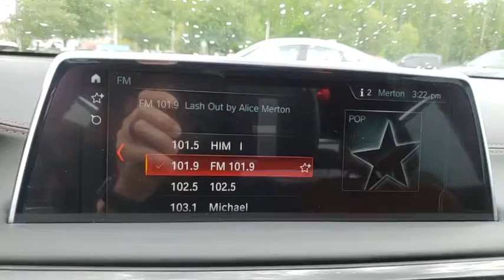2018 BMW 7 Series Kissimmee, Clermont, Orlando, FL GM24163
2018 BMW 7 Series 750i - Stock#: GM24163 - VIN#: WBA7F0C56JGM24163

9750 S Orange Blossom Trail

Navigation, Heated Leather Seats, Sunroof, Rear Air, Turbo Charged, Back-Up Camera, Satellite Radio, Premium Sound System, COLD WEATHER PACKAGE, DRIVER ASSISTANCE PACKAGE, PIANO FINISH BLACK TRIM, INTERIOR DESIGN PACKAGE. READ MORE!KEY FEATURES INCLUDELeather Seats, Navigation, Rear Air, Back-Up Camera, Turbocharged, Premium Sound System, Satellite Radio, iPod/MP3 Input, Onboard Communications System, Dual Moonroof, Keyless Start, Dual Zone A/C, Heated Leather Seats. MP3 Player, Keyless Entry, Steering Wheel Controls, Child Safety Locks, Heated Mirrors.OPTION PACKAGESEXECUTIVE PACKAGE Front Ventilated Seats, Instrument Panel w/Nappa Leather Finish, Power Rear Sunshade & Rear Side Window Shades, Front Massaging Seats, Ceramic Controls, INTERIOR DESIGN PACKAGE Coordinated Upholstery Color Alcantara Headliner Black and cognac upholsteries will receive an ivory white Alcantara headliner, Rear Center Armrest w/Wood Trim, Rear Seat Belt Cover in Wood Trim, Luxury Rear Floor Mats, Interior Design Package (7S5), Grab Handle in Wood Trim, DRIVER ASSISTANCE PLUS PACKAGE evasion aid and front cross-traffic alert, Active Driving Assistant Plus, Active Cruise Control w/Stop & Go, Traffic Jam Assistant, Active Lane Keeping Assistant, side collision avoidance, WHEELS: 20 X 8.5 FR & 20 X 10 RR LIGHT ALLOY BMW individual V-spoke, Style 649i, Tires: P245/40R20 Fr & P275/35R20 Rr Perf Run-Flat, Increased Top Speed Limiter, PIANO FINISH BLACK TRIM, DRIVER ASSISTANCE PACKAGE rear cross-traffic alert, Active Driving Assistant, Active Blind Spot Detection, Frontal Collision Warning, city collision mitigation, Speed Limit Info, Daytime Pedestrian Protection, Lane Departure Warning, WOOD INLAY LEATHER STEERING WHEEL, COLD WEATHER PACKAGE Front & Rear Heated Seats, Heated Steering Wheel, APPLE CARPLAY COMPATIBILITYHorsepower calculations based on trim engine configuration. Please confirm the accuracy of the included equipment by calling us prior to purchase.
TARTUFO  INDIVIDUAL FULL MERINO LEATHER UPHOLSTERY,WHEELS: 20 X 8.5 FR & 20 X 10 RR LIGHT ALLOY  -inc: BMW individual V-spoke  Style 649i  Tires: P245/40R20 Fr & P275/35R20 Rr Perf Run-Flat  Increased Top Speed Limiter,COLD WEATHER PACKAGE  -inc: Front & Rear Heated Seats  Heated Steering Wheel,PARKING ASSISTANCE PACKAGE  -inc: Surround View Cameras  Parking Assistant,PIANO FINISH BLACK TRIM,INTERIOR DESIGN PACKAGE  -inc: Coordinated Upholstery Color Alcantara Headliner Black and cognac upholsteries will receive an ivory white Alcantara headliner  Rear Center Armrest w/Wood Trim  Rear Seat Belt Cover in Wood Trim  Luxury Rear Floor Mats  Interior Design Package (7S5)  Grab Handle in Wood Trim,WOOD INLAY LEATHER STEERING WHEEL,AZURITE BLACK METALLIC,REMOTE CONTROL PARKING,APPLE CARPLAY COMPATIBILITY,DRIVER ASSISTANCE PLUS PACKAGE  -inc: evasion aid and front cross-traffic alert  Active Driving Assistant Plus  Active Cruise Control w/Stop & Go  Traffic Jam Assistant  Active Lane Keeping Assistant  side collision avoidance,DRIVER ASSISTANCE PACKAGE  -inc: rear cross-traffic alert  Active Driving Assistant  Active Blind Spot Detection  Frontal Collision Warning  city collisio